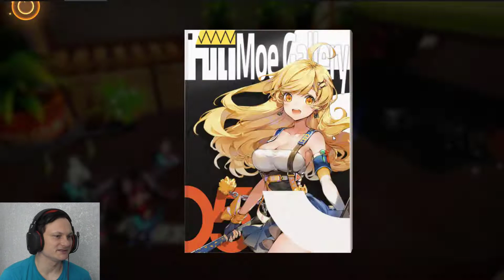Обнова и немного Gacha→Figure Fantasy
Всем хай. сегодня я решил снять видео об обнове и сделать немного призывов.
Играть на компьютере здесь, скачайте LD плеер→ вот ссылка
Ссылка на весь плейлист One Punch Man road to hero 2.0

При трансляции стримов и записи видео использую
для стримов использую →Веб-камера Logitech C922 Pro Stream
для видео использую →Видеокамера Panasonic V760 черный
И для всего использую →микрофон HyperX QuadCast